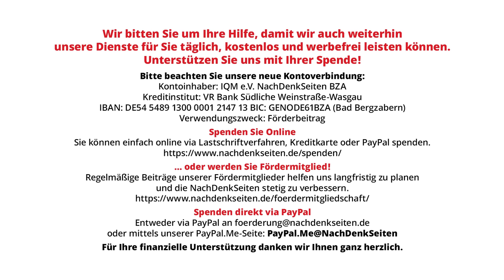Teilt Bundesregierung die Forderung nach „gesundheitlicher Neubewertung der mRNA-Impfstoffe"?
Am 18. Januar hatte der WDR einen Beitrag veröffentlicht, in welchem namhafte deutsche Wissenschaftler und Ärzte wie der Chemie-Professor Gerald Dyker von der Ruhr Universität Bochum sowie der langjährige Chefarzt für Lungen- & Bronchialheilkunde Thomas Voshaar, eine „gesundheitliche Neubewertung der mRNA-Impfstoffe" verbunden mit einer „seriösen wissenschaftlichen Begleitung“ einforderten. Sie verweisen u.a. darauf, dass bisher keinerlei Daten vorliegen, die die angebliche Ungefährlichkeit der in den mRNA-Chargen vorgefundenen DNA-Bruchstücke belegen könnten. Die NachDenkSeiten fragen vor diesem Hintergrund auf der Bundespressekonferenz nach, ob sich die Bundesregierung grundsätzlich dieser Forderung anschließt.

Artikel veröffentlicht am: 26. Januar 2024 um 12:00

Erwähnter WDR-Beitrag (ab Min. 7.45) „Spurensuche: Verunreinigte mRNA-Impfstoffe?“